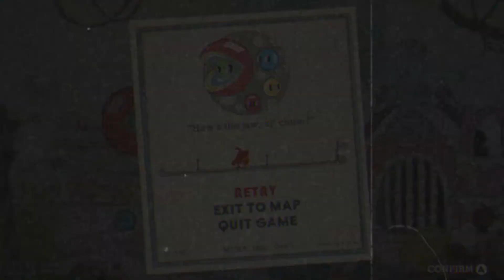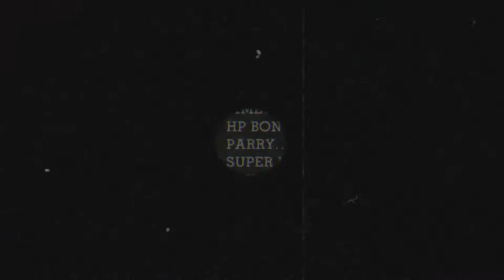Cuphead | A CASA DE DOCES! | Gameplay PT-BR Português | Parte 08 | Madrugatina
Esse vídeo é um gameplay  (tipo de let's play |  playthrough | walkthrough) de Cuphead para PC ლ(ಠ▃ಠლ)